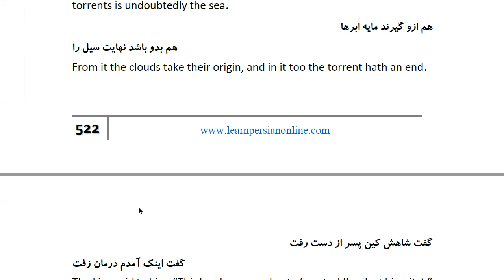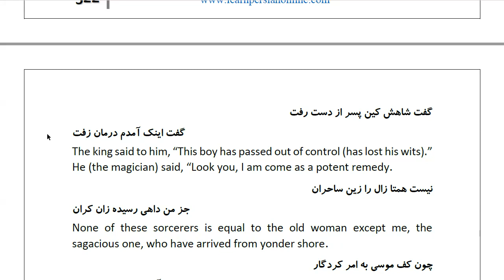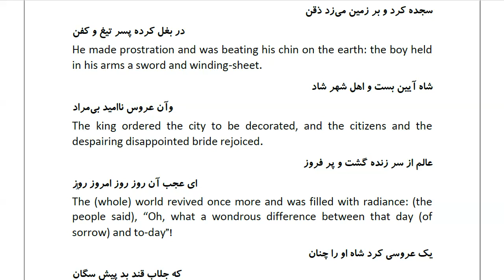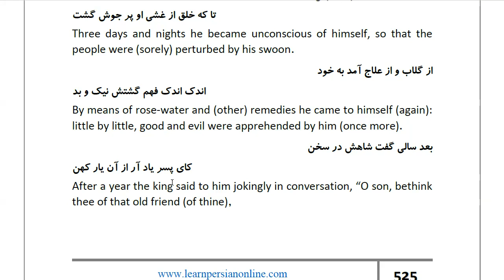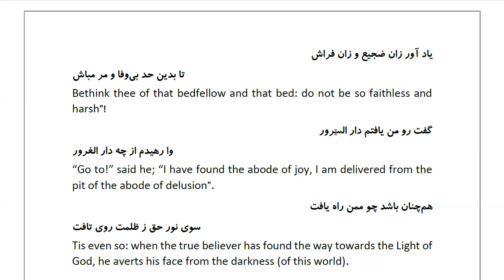Masnawi Rumi: In Farsi with English Translation: Part 638: How the king's prayer for the deliverance